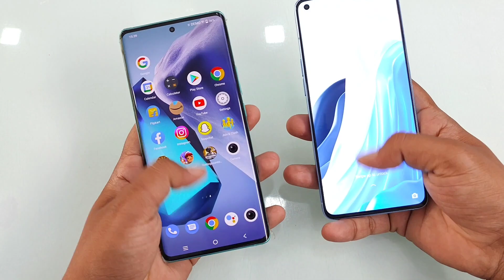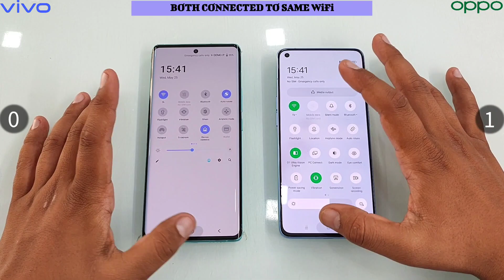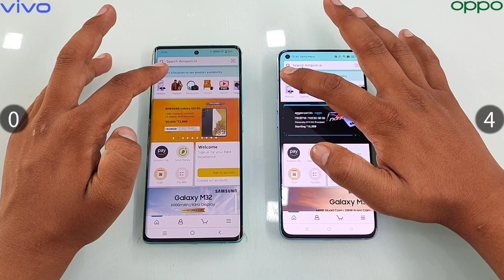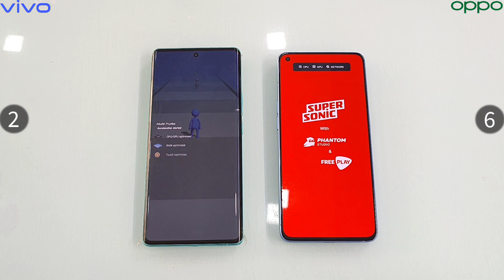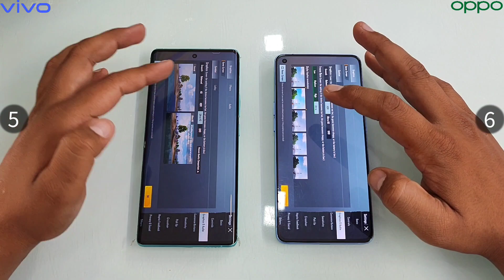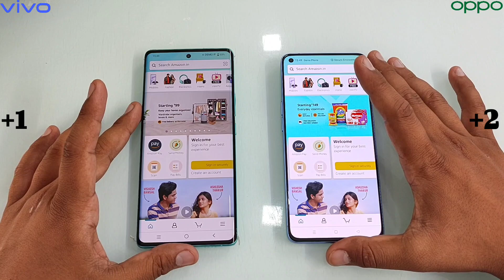Vivo X80 vs Oppo Reno 7 Pro Speed Test Comparison🔥🔥Dimensity 1200 Max vs Dimensity 9000⚡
Namaskar  Dosto,

Aap sbhi ka swagat ha iss video mein maine Speed Test Comparison kiya hai Flagship Smartphones - Oppo Reno 7 Pro vs Vivo X80 device ka chaliye dekhte hain konsa smartphone fast hai daily use mai..{Dimensity 9000 vs Dimensity 1200} ..